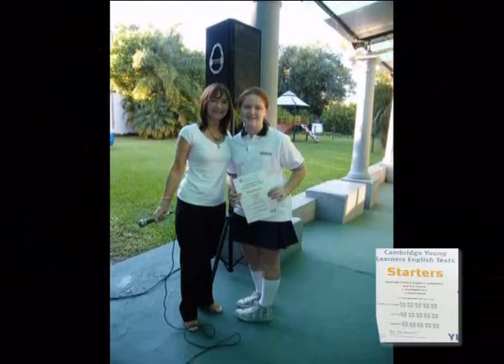013 - Colegio Mecenas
Exámenes Internacionales . . . . .